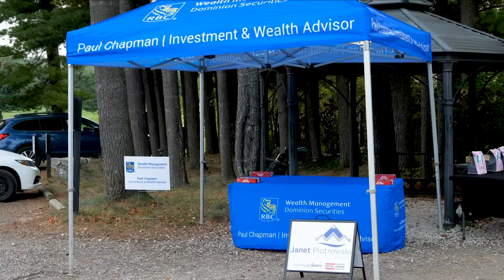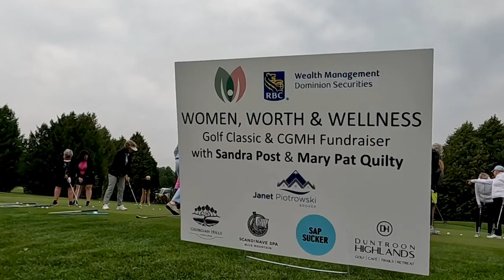Women Worth & Wellness September 16 Golf Fundraiser for CGMH with Sandra Post and Mary Pat Quilty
Celebrating women's health & wellness with LPGA Winner Sandra Post.  It was a fun way to raise over $2000 for the Collingwood General & Marine Hospital Foundation, with workshops by Sandra Post & Mary Pat Quilty.  And a delicious lunch and presentation by the hospital's own Jory Pritchard-Kerr.